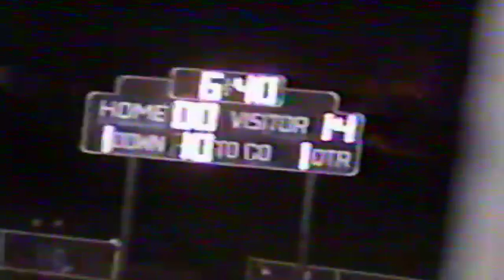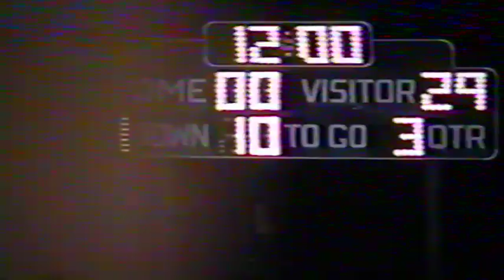Saddle Brook High School: SBHS Football vs. Elmwood Park 10/26/02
This is a VHS of a football game of Saddle Brook High vs. Elmwood Park from October 26th, 2002.